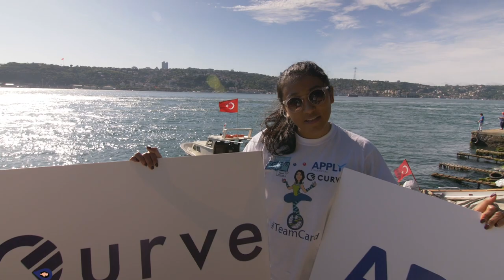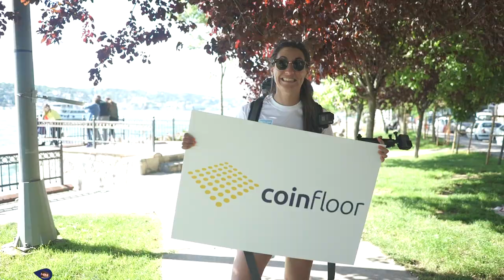Money20/20 | Payments Race Europe 2018 | Day 1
Join on Day 1 as 5 plucky pioneers are on the adventure of a lifetime, travelling from country to country by any means possible to reach their final goal and be crowned the Payments Race Champion. Here’s how it works, each racer is only allowed to use a single form of payment for the entirety of the race, putting to the test their ingenuity and the financial system of each country they travel through.

So, the racers will join us at the starting line in the historic city of Istanbul. On our mark the race will begin. Over the next few days the racers will use cunning, confidence and currency to make their way to the final destination, Money 2020 Europe in the heart of Amsterdam.

As well as challenges placed along the way, our contestants will face the scrutiny of the public, who will be able to influence the race as they see fit.

What will it take to make it to the finish line in Amsterdam, and who will get there first?

Find out in, The Payments Race.